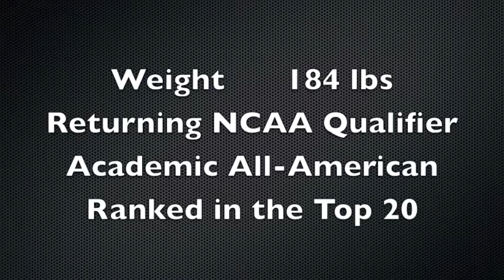Ram Tough 16